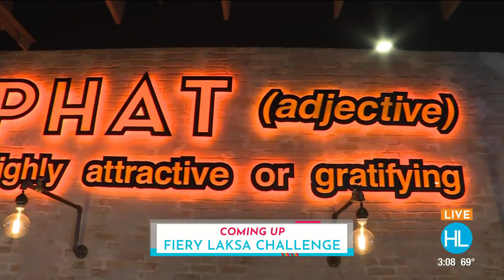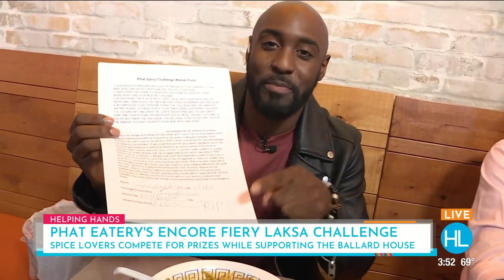Phat Eatery Fiery Laksa Challenge | HOUSTON LIFE | KPRC 2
Spice lovers get to put their skills to the test with Phat Eatery's fiery challenge that all goes back to a good cause